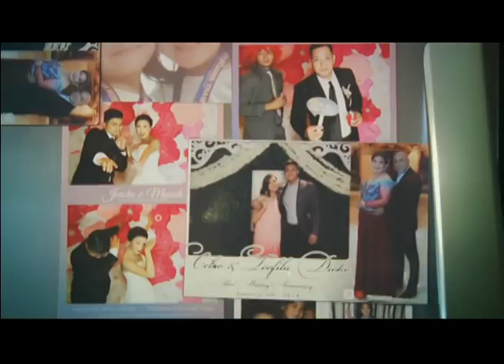PBA In The House: Jericho Cruz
Panoorin ang house tour ni PBA player Jericho Cruz